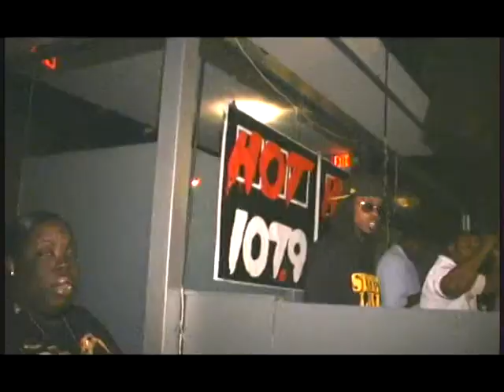Track iLLustrators: Day N The Life 2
Track iLLustrators Day N Life 2. Follow the Track iLLustrators team thru the ATL. Oh BOi!!!